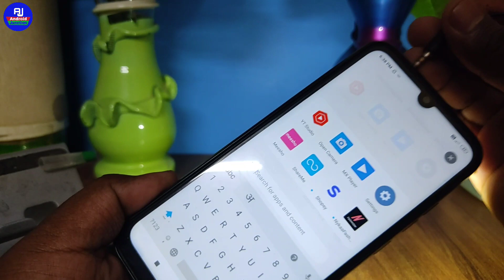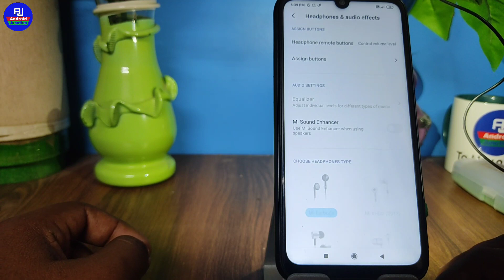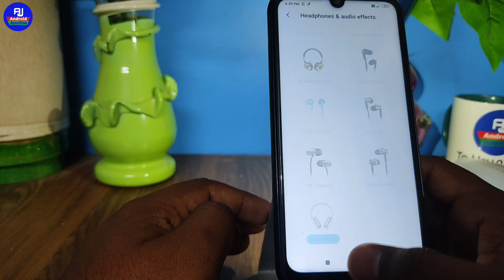how to remove headphone icon in android mobile | earphone ka icon kaise hataye android mobile mein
hello dosto kaise hai aap loag video me hm loag baat karenge ki earphone ka icon android mobile se kaise hataye isi ke baare me sikhenge ki headphone icon android mobile se remove kaise karte hai isi ke baare me sikhenge

Your Queries 👇👇

headphones ka icon android mobile me hataye
how to remove earphone icon on Android
headphones icon stuck in mobile android
earphone ka icon kaise hataye android mobile se
headphones icon remove kaise kare android mobile se